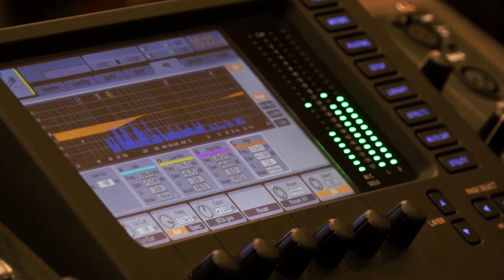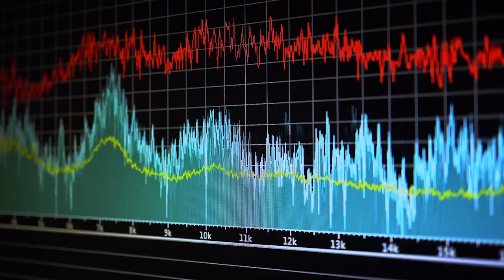Simply Best Information on Corona Virus by Dr.Gurjit Bajwa Etobicoke Hospital by Parvasi Media